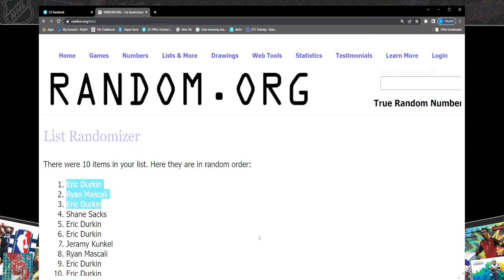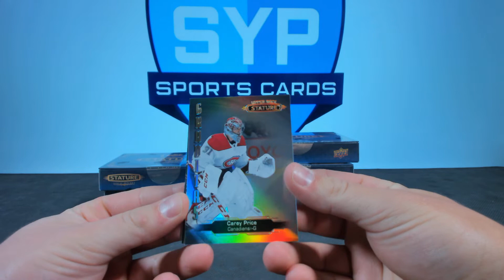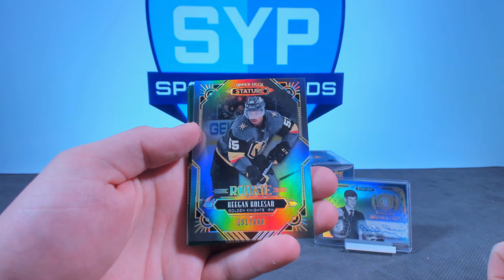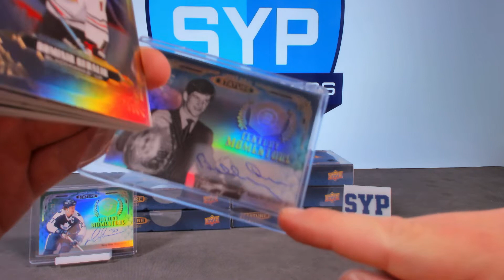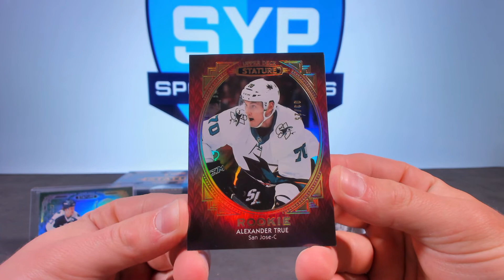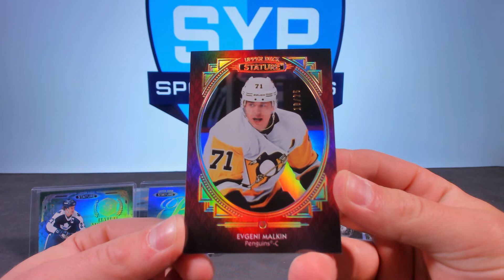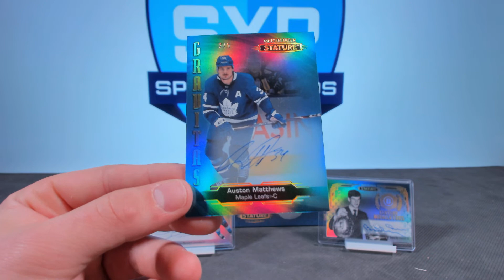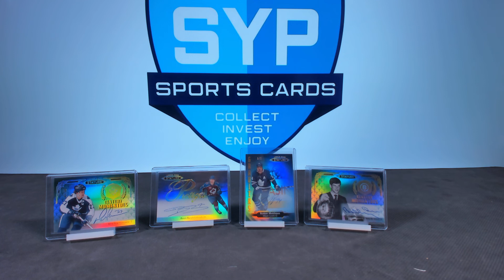GB#266 20-21 Upper Deck Stature 8-Box Inner Case MASSIVE HITS